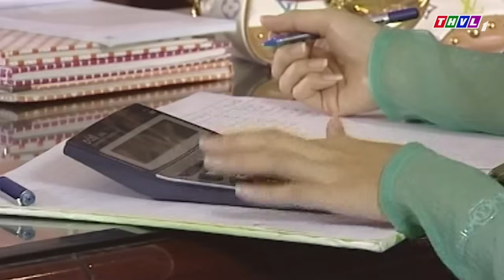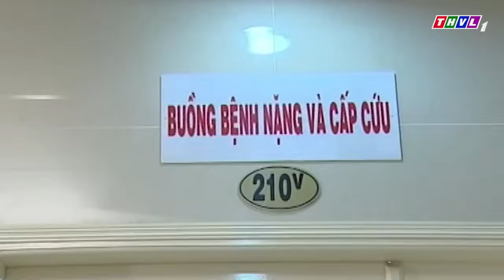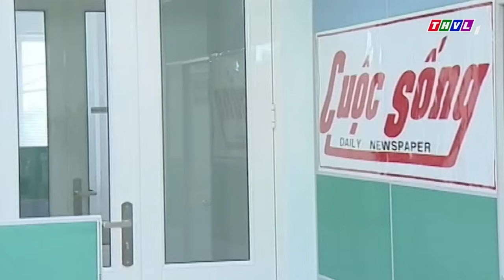GIÁM ĐỐC DỖ DÀNH BẠN GÁI NGAY TRONG PHÒNG LÀM VIỆC | Phim Tâm Lý Xã Hội Việt Nam Hay Nhất 2024